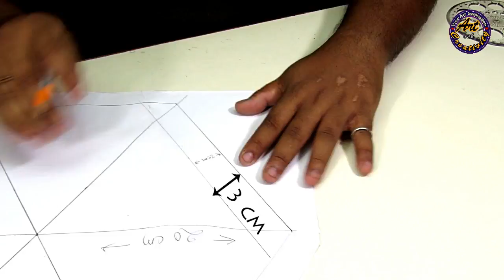How to make Amazing Miniature Ferris wheel from Popsicle Stick | Multi storage basket |DIY |AwC #233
Ferris Wheel
a fairground ride consisting of a giant vertical revolving wheel with passenger cars suspended on its outer edge

Material Used
Popsicle stick
Glue gun

my gear
camera (1)
camera (2)
camera lens
tripod (1)
tripod (2)